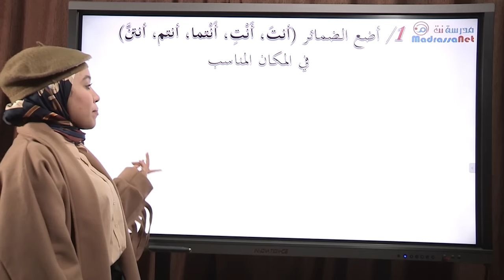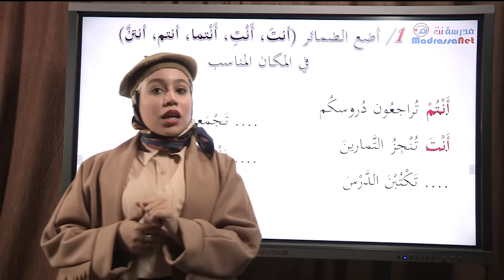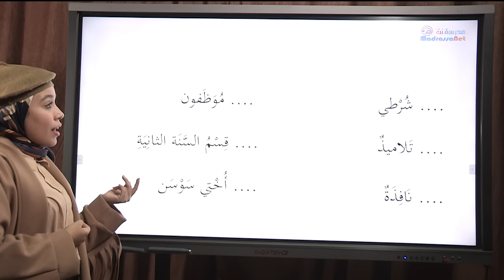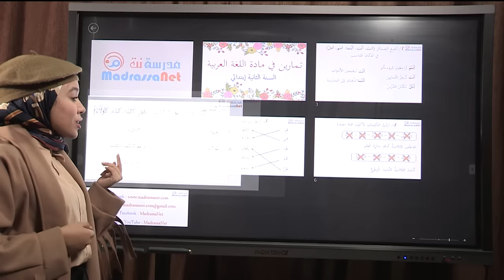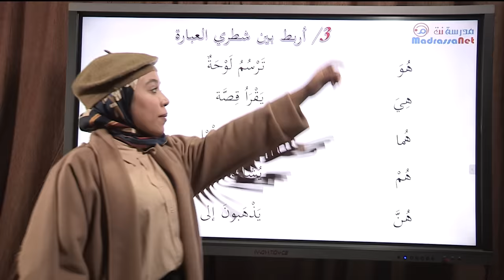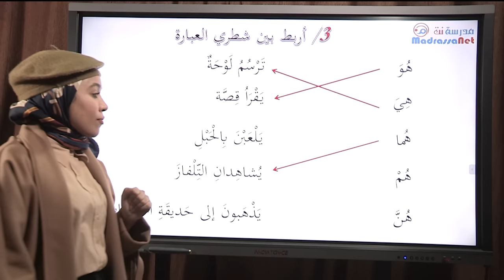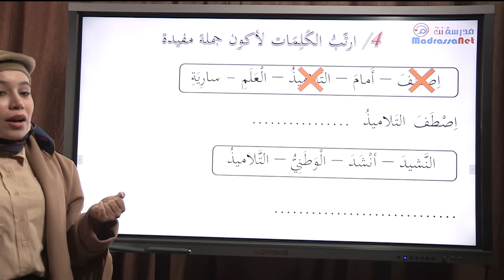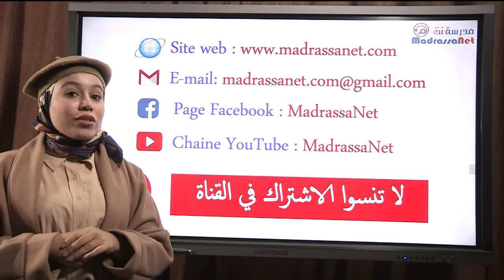تمارين في مادة اللغة العربية - السنة الثانية إبتدائي